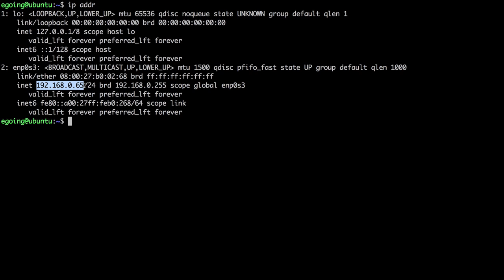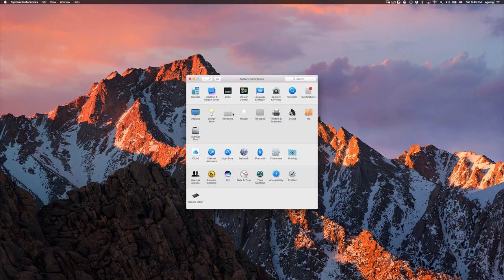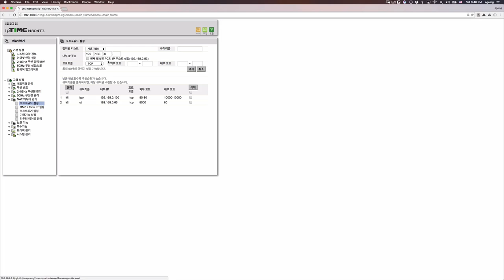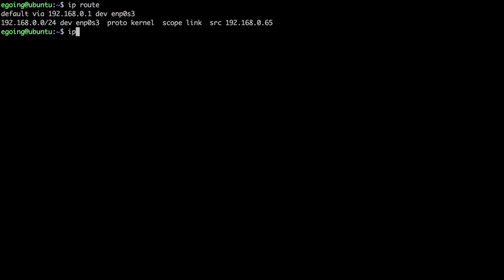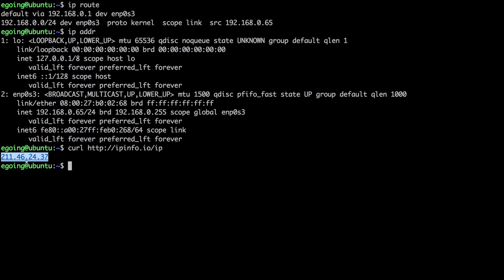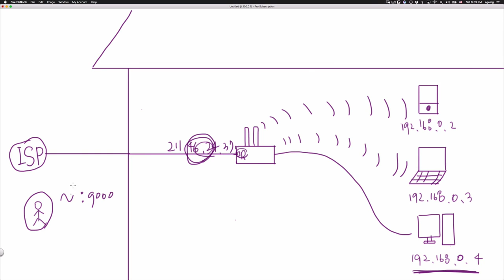Linux - port 3 : Port forwarding 2